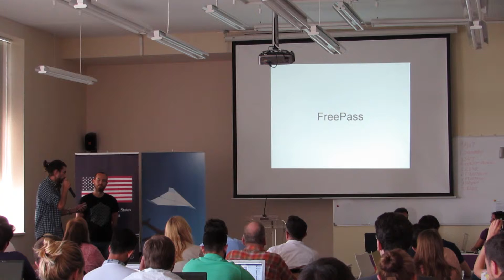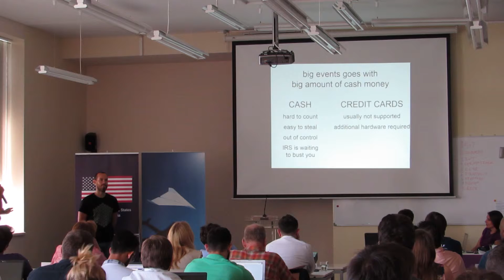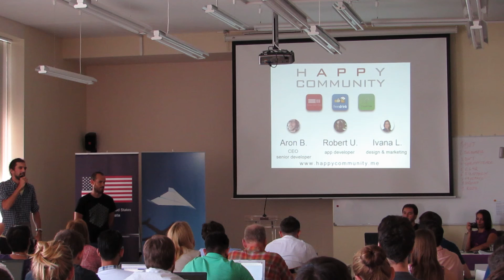Rijeka Startup Camp 2015 - Team FreePass